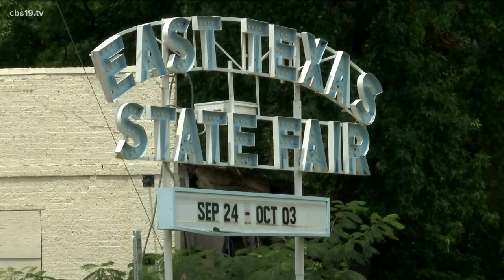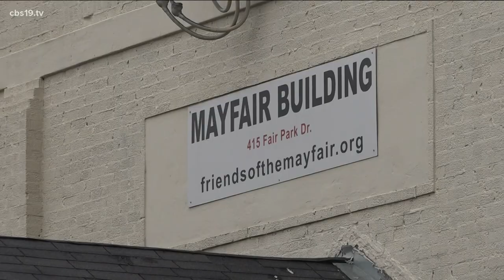Harvey Hall: Journey to a new convention center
The demolition of Harvey Hall will begin August 2 and will kick off with a public ceremony.